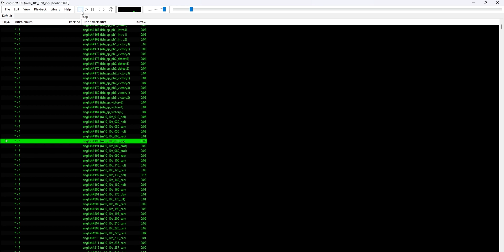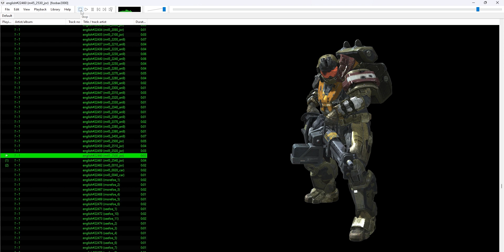Halo Reach Jorge's Lines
All lines spoken by Jorge in Halo Reach!

You can get access to next week's videos once they are edited, along with behind the scenes videos, screenshots, and access to my tag downloads that I provide! I'm always working to build it up more and look forward to sharing more things there soon!

I hope you all learned something from watching this video! Let me know what you want to see next! You can add me on discord @skullmaster259 I tend not to check discord as often though sadly.

Me and my girlfriend occasionally stream on twitch if you want to watch

I don’t upload as often on there anymore but if you want to look at the video’s you can!